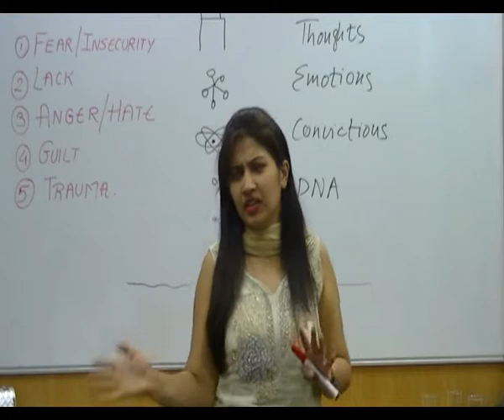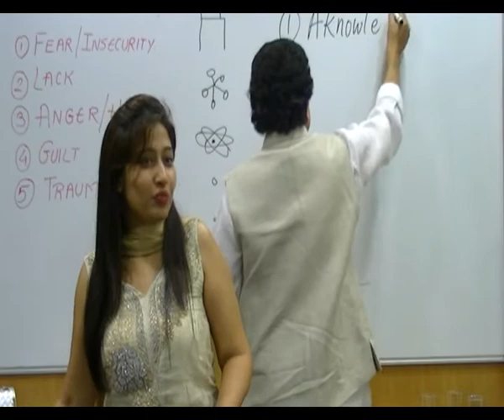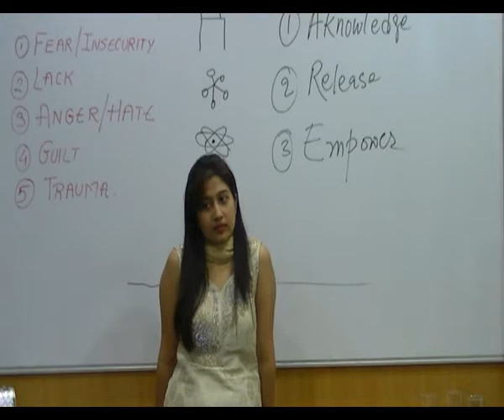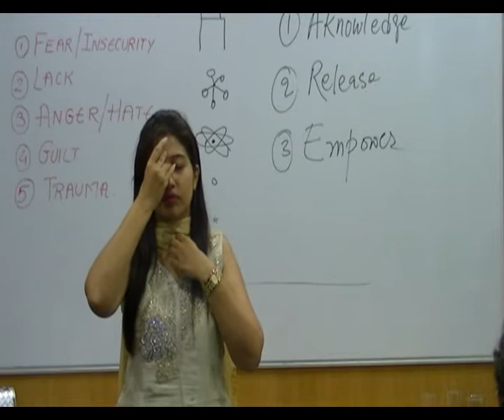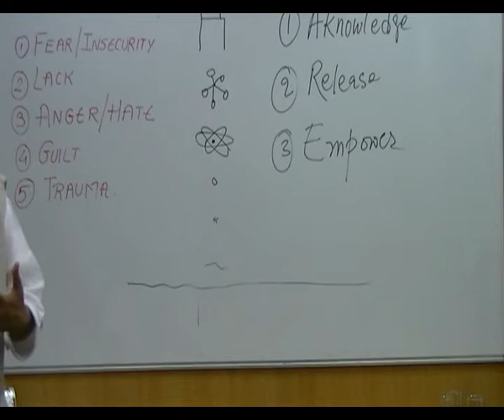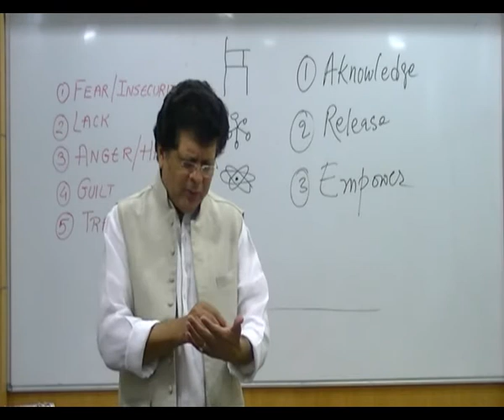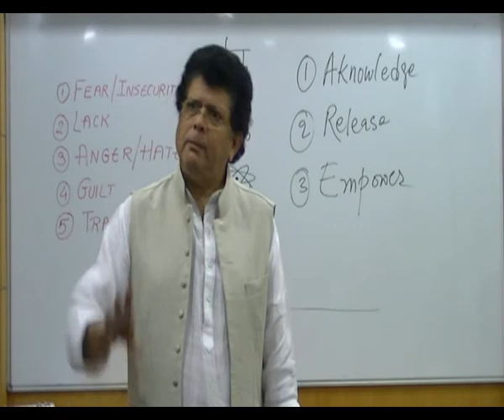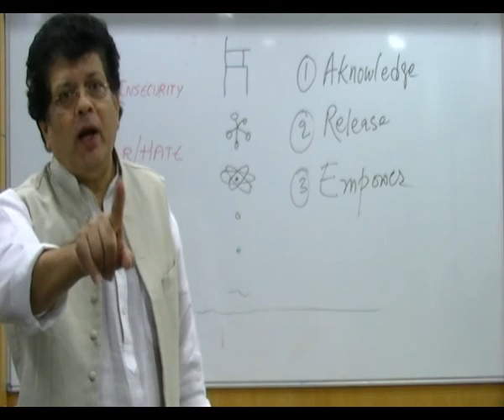MEENAL SPEAKS ON - QUANTUM EMPOWERMENT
QUANTUM EMPOWERMENT IS A PROCESS DEVELOPED BY DR.PRADEEP PAWAR WHICH CAN HELP RELEASE NEGATIVE EMOTIONS AND EMPOWER ONESELF WITH POSITIVE LIFE TRANSFORMING EMOTIONS.